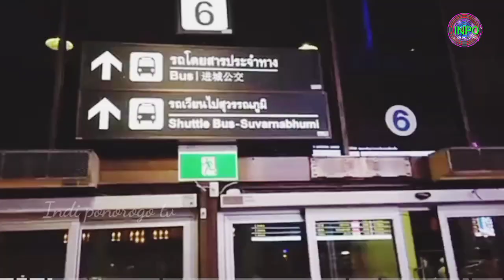Kota Dosa‼️Kehidupan Malam Pattaya Thailand || Pattaya tourist places to visit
Pattaya,salah satu destinasi paling populer di Thailand. Berlokasi di pesisir timur Teluk Thailand, sekitar 2,5 jam perjalanan naik bus dari Bangkok, Pattaya dikenal sebagai resor pantai di kalangan turis.
Penasaran fakta-fakta tentang Pattaya, terutama tentang kehidupan malamnya yang tersohor di seluruh dunia?mari kita tonton videonya.

✅video ini bersifat hiburan,edukasi dan pengetahuan tentang tempat wisata menarik..

✅ CATATAN: Gambar dan video hanya untuk tujuan ilustrasi